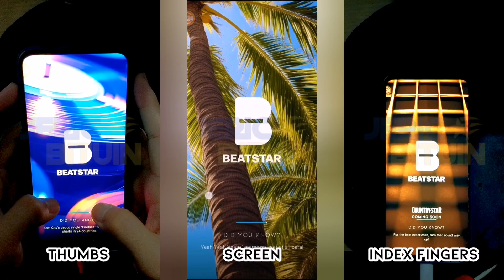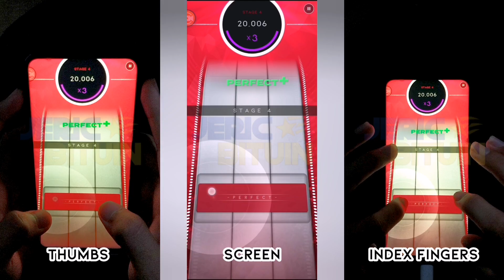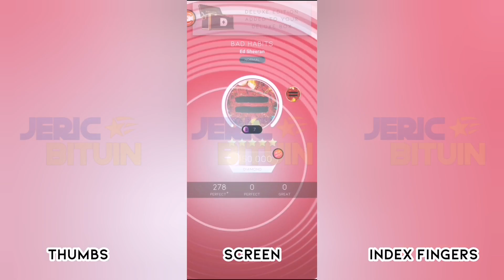[Beatstar] Bad Habits - Ed Sheeran | 50k Diamond Perfect (Thumbs and Indexes)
I always have bad habits at home. Don't tell me you don't have bad habits too 😂

(Originally published on the 18th of September 2023, 🇵🇭time)